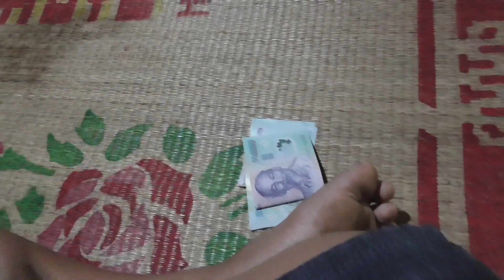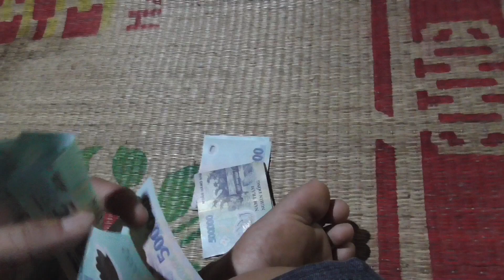BẤT NGỜ SỞ HỮU CHÀO MÀO MỒI KHỦNG KHI QUA NHÀ ÔNG ANH CHƠI CHIM